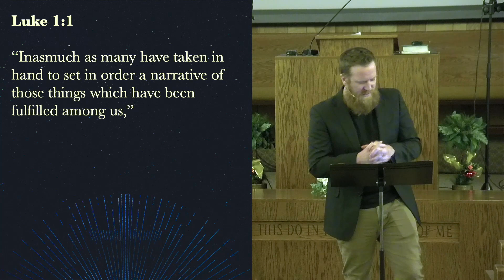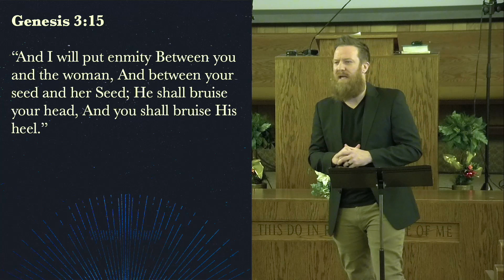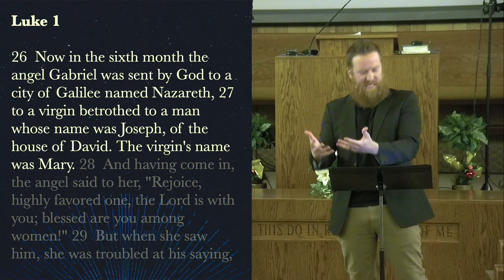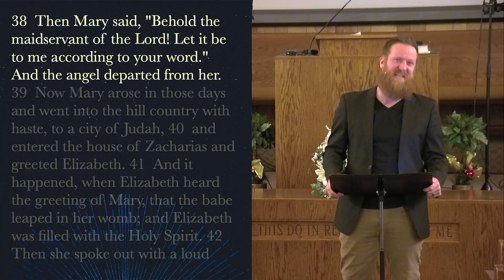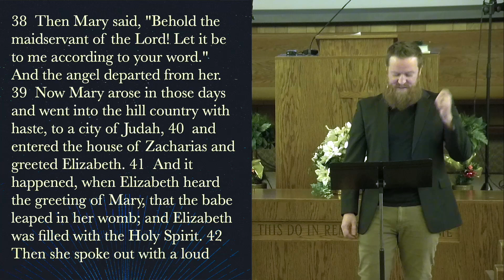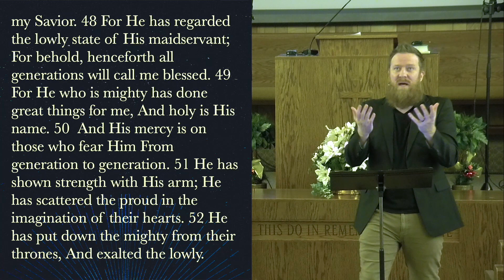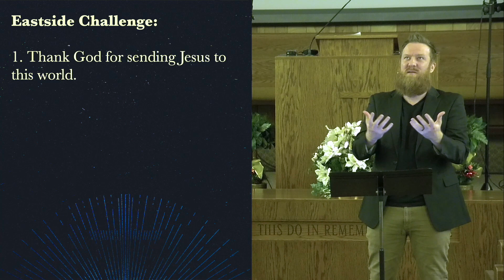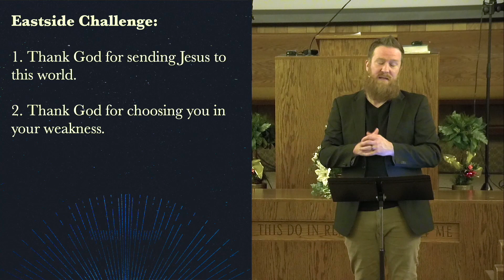Luke 1:26-56 - Mary